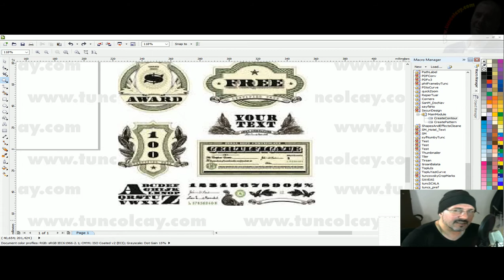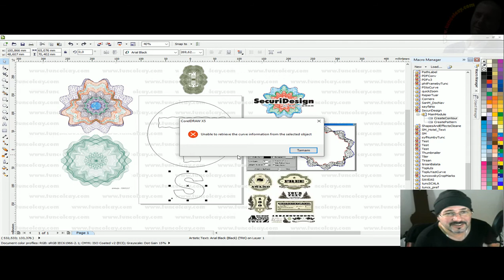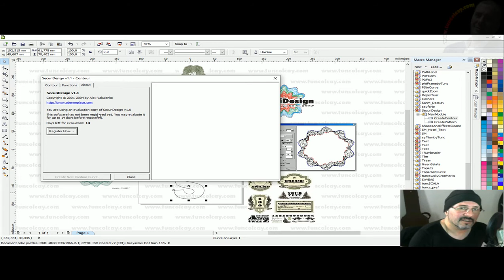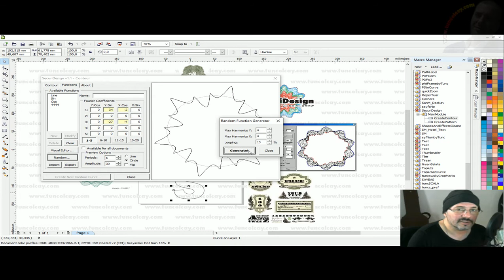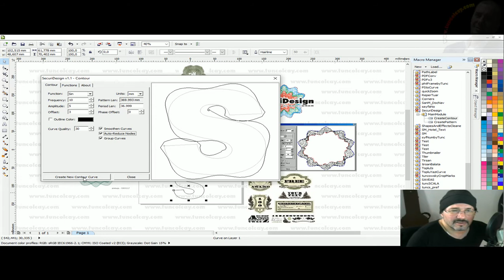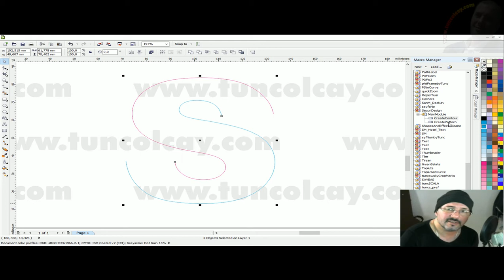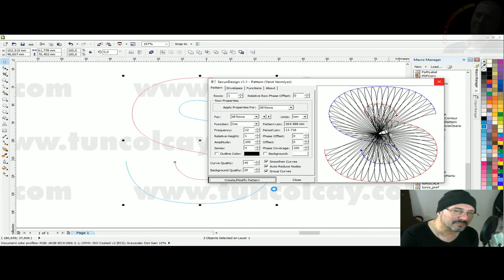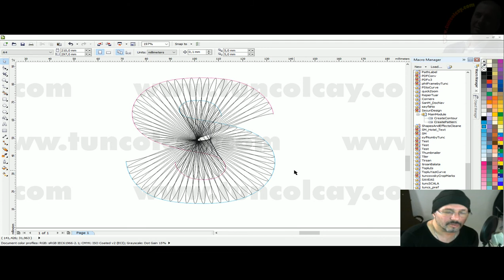CorelDraw Securi Design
CorelDraw SecuriDesign